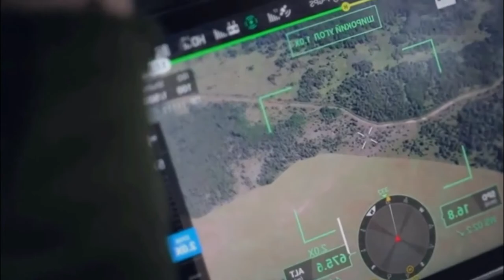Scary!! Ukraine war video footage, destroy convoy Russian tanks in Bakhmut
After Russia’s forced retreat from the southern Ukrainian city of Kherson last week, both sides are calculating their next moves — with military analysts predicting fighting will harden in the east and towards Sea of Azov cities in the south.

The next hotspots are expected to be near Donetsk in the eastern Donbas region, particularly near the cities of Bakhmut and Avdiivka — where combatants are already mired in fierce battles marked by intense artillery barrages and close-quarter combat — and in the south en route to the strategic cities of Melitopol and Mariupol.

Poland Explosion 'Unlikely' Fired from Russia.

Leaders of NATO and the Group of Seven met for an emergency meeting Wednesday morning local time on the sidelines of the Group of 20 summit in Bali to discuss the explosion in eastern Poland that Warsaw has attributed to a Russian-made missile, potentially marking a significant escalation in Russia's war on Ukraine.